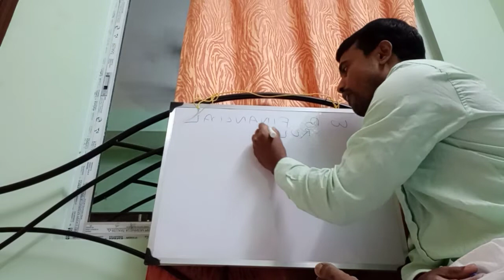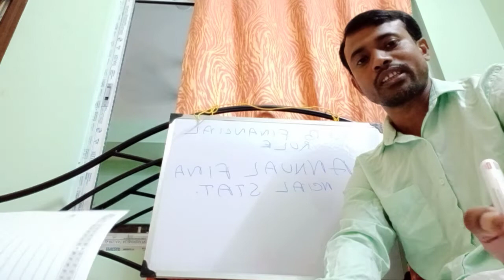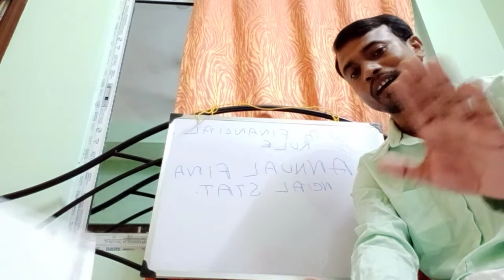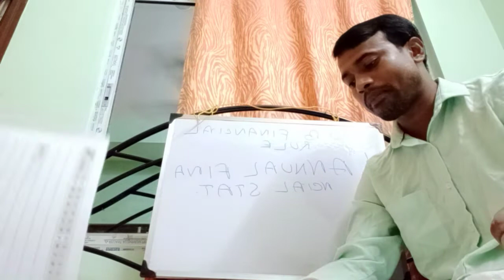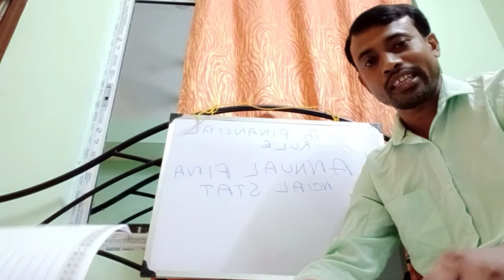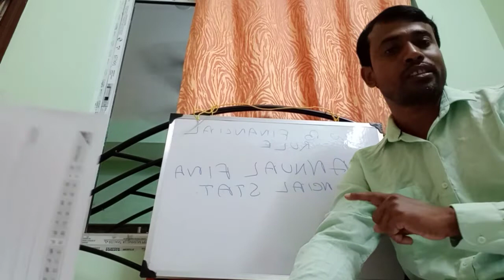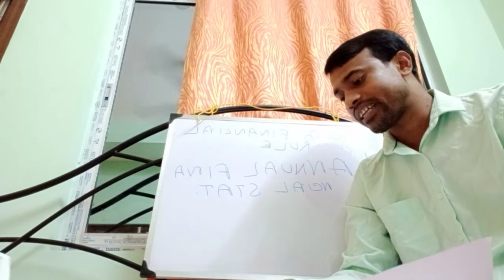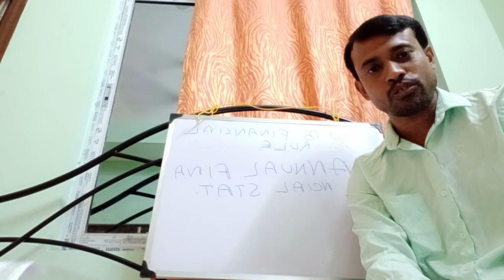West Bengal Financial Rule lecture 1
For West Bengal audit and accounts service limited departmental examination and direct examination contact to me